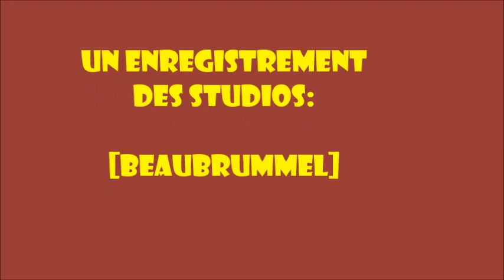Dr François Duvalier, 14 Avril 1907- Bonne Fête ! Vidéo par : Dr. RC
Dr. François Duvalier (Papa Doc)
Né le 14 Avril 1907, décédé le 21 Avril 1971.
"Avec l'aide de Wikipedia)
Né à Port-au-Prince le 14 avril 1907, médecin, homme politicien; le docteur François "Papa Doc" Duvalier fut nommé président de la République d'Haïti le 22 Septembre 1957 et prêta serment le 22 Octobre 1957. « Président à vie » à partir de 1964, par l'Assemblée Nationale. En 1939, il épousa à Pétion-Ville l'infirmière Simone Ovide, Manman Simone, avec laquelle il a eu quatre enfants, Marie-Denise, Nicole, Simone et Jean-Claude.

Dix mois après son accession au pouvoir, en juillet 1958, François Duvalier affronta une tentative de coup d'État. Il réagit en instaurant l’état de siège et en exigeant du Parlement l’autorisation de gouverner par décrets (31 juillet 1958). Il écarta de l'armée les officiers qui ne lui sont pas fidèles. Avec l'aide du chef de la police Clément Barbot, il organise la milice des Volontaires de la Sécurité Nationale.

En 1970, atteint par la maladie, il désigna comme successeur son fils de 19 ans, Jean-Claude Duvalier (Baby Doc). Cette modification constitutionnelle est validée par le référendum de 1971. Il meurt quelques mois plus tard, le 21 avril 1971, après 13 ans et demi de pouvoir absolu.

Œuvres:
Problème des classes à travers l'histoire d'Haïti : sociologie politique (avec Lorimer Denis), Service de la Jeunesse de Port-au-Prince, 1948.
Face au peuple et à l'histoire, Service d'Information et de Documentation de Port-au-Prince, 1961.

Histoire diplomatique, politique étrangère : géographie politique, politique frontérale, Presses nationales d'Haïti, 1968.

Œuvres essentielles, Presses nationales d'Haïti, 1968.

Hommage au martyr de la non-violence, le révérend Martin Luther King, Jr., Presses nationales d'Haïti, 1968.

Hommage au Marron inconnu, Presses nationales d'Haïti, 1969.

Mémoires d'un leader du Tiers Monde : mes négociations avec le Saint-Siège ou Une tranche d'histoire, Hachette, 1969

Élément d'une doctrine : Œuvres essentielles, 1967

François Duvalier
Fonctions:

35e président de la République d'Haïti, (39e chef de l'État haïtien)
22 octobre 1957 – 21 avril 1971
(13 ans, 6 mois et 30 jours)
Élection 22 septembre 1957
Réélection 14 juin 1964 (président à vie)

Prédécesseur: Antonio Kébreau

Successeur: Jean-Claude Duvalier

Membre du Conseil militaire de gouvernement
5 avril 1957 – 26 mai 1957

Président Antonio Kébreau (président du Conseil militaire de gouvernement)

Secrétaire d'État haïtien à la Santé publique et au Travail
14 octobre 1949 – 10 mai 1950

Président Dumarsais Estimé

Prédécesseur Antonio Vieux (Santé publique)

Louis Bazin (Travail)

Successeur Joseph Loubeau (Santé publique)

Emile Saint-Lot (Travail)

Sous-secrétaire d'État haïtien du Travail
26 novembre 1948 – 14 octobre 1949

Président Dumarsais Estimé

Biographie
Date de naissance 14 avril 1907
Lieu de naissance Port-au-Prince (Haïti)
Date de décès 21 avril 1971 (à 64 ans)
Lieu de décès Port-au-Prince (Haïti)
Parti politique Parti de l'Unité nationale (PUN)
Conjoint Simone Ovide (décédée en 1997)
Enfant(s)
Marie-Denise Duvalier
Nicole Duvalier
Simone Duvalier
Jean-Claude Duvalier

Profession Médecin
"Photos compilation et vidéo: Dr RC"